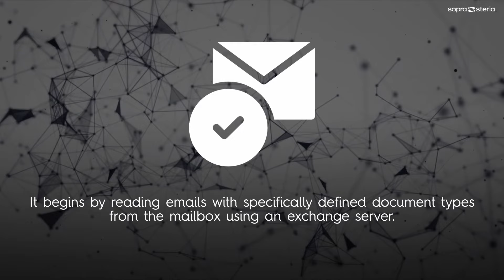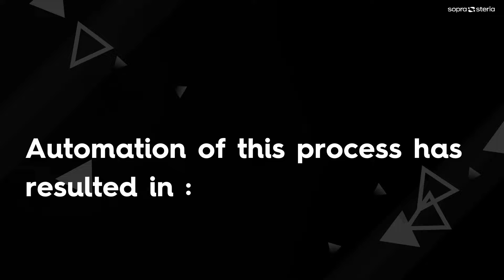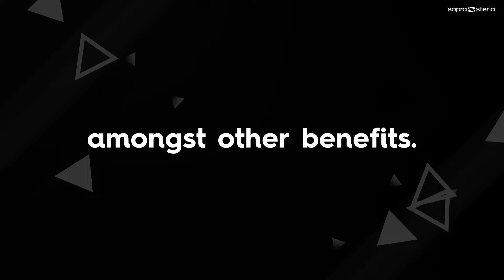Manual document delivery completely automated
SuccessStory: Manual document delivery made completely automated

Challenges: Speeding up the document delivery process as per set criteria and extracting required information. This was performed manually and induced effort and time due to non-static metadata.

Solution: Designed a BOT using RPA that efficiently replicates all the steps which were performed manually

Result:
Reduced process time drastically
10x faster processing time
99% of efforts automated
90% error reduction
Increased productivity.